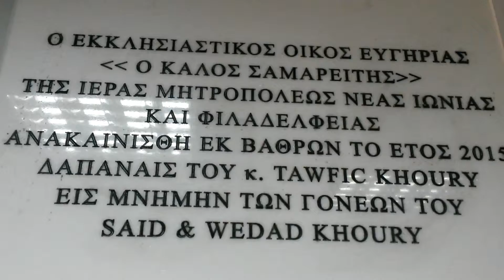Μήνυμα Αγάπης του Μακαριοτατου κ. Ιερώνυμου